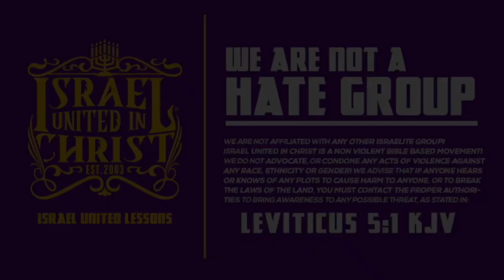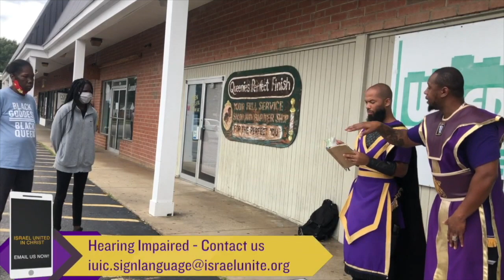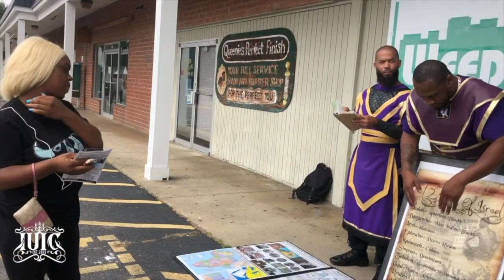IUIC | 31 Days Of Camp SC | Black Women STILL Envy Slave Masters | Day 10